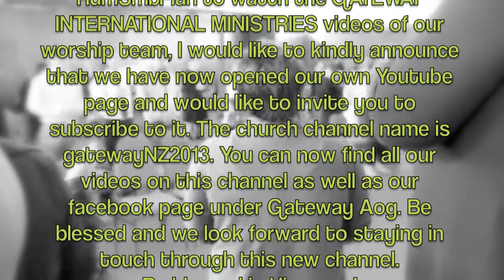**ANNOUNCEMENT - NEW CHANNEL** gatewayNZ2013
Hi subscribers, if you're following me to watch our GATEWAY INTERNATIONAL MINISTRIES videos, we have now opened our own Youtube page. Channel name gatewayNZ2013. You can now find all our videos on this channel as well as our facebook page under Gateway Aog. Bless up!!